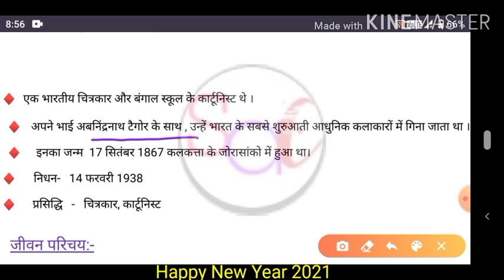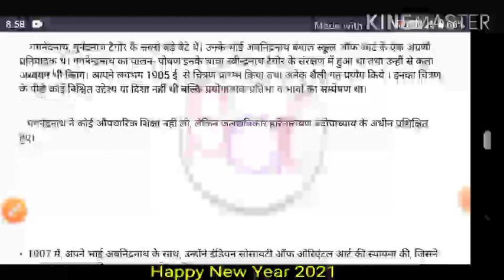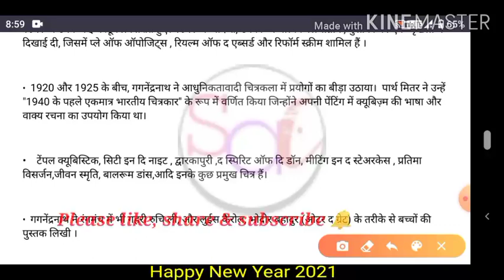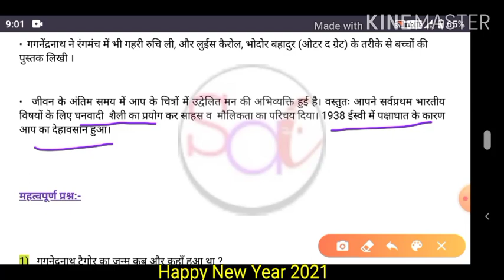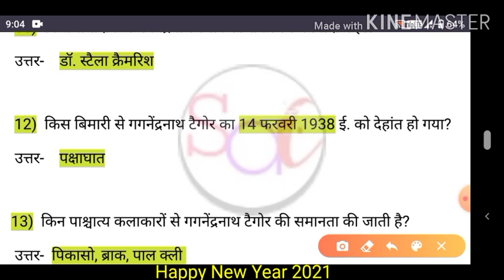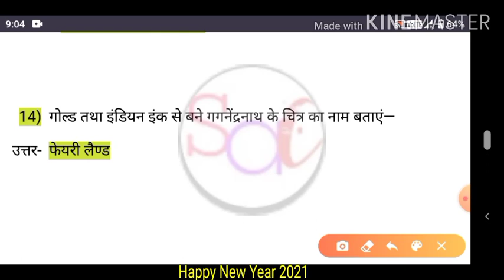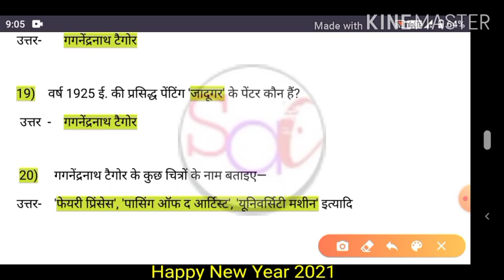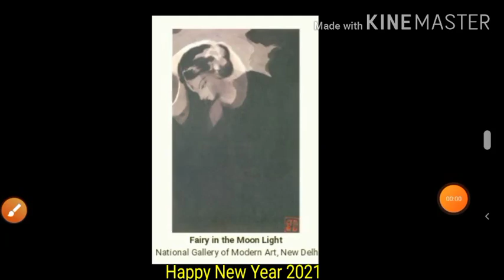गगनेन्द्रनाथ टैगोर | Gaganendranath Tagore | आधुनिक कलाकार | Tgt pgt kvs nvs lt dsssb Art exam etc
हैलो दोस्तों आप सभी का स्वागत है Shivani art classes में। आप सभी को नव वर्ष की शुभकामनाएं।
         आज इस वीडियो में  कला जगत के प्रसिद्ध आधुनिक  कलाकार गगनेंद्रनाथ टैगोर के विषय में जानकारी एवं कुछ महत्वपूर्ण प्रश्न दिए गए हैं जो आने वाले आर्ट एग्जाम के लिए हेल्पफुल साबित होंगे।